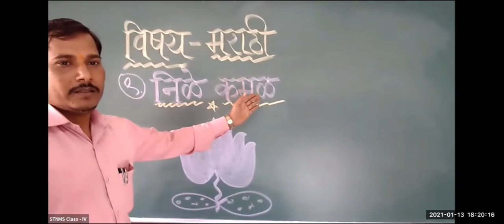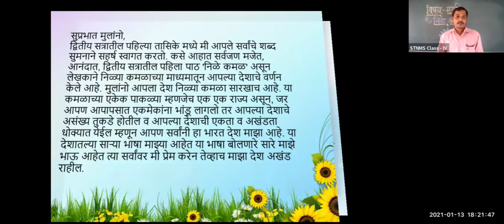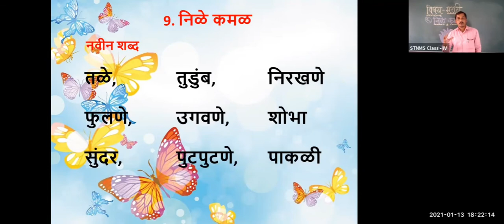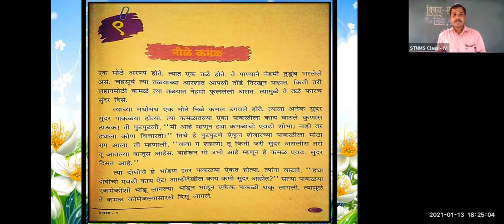Class V | Marathi | Nile Kamal Part 1 | by Mr. Ganesh Kumbhar